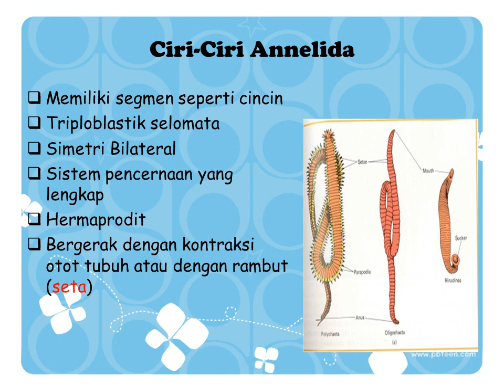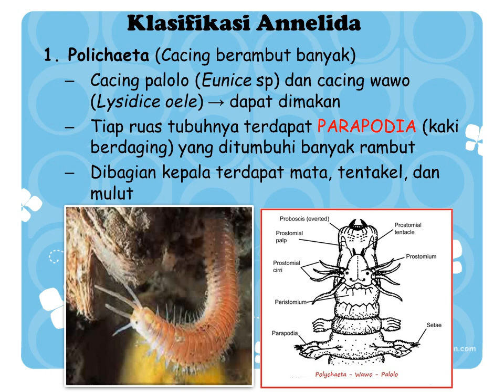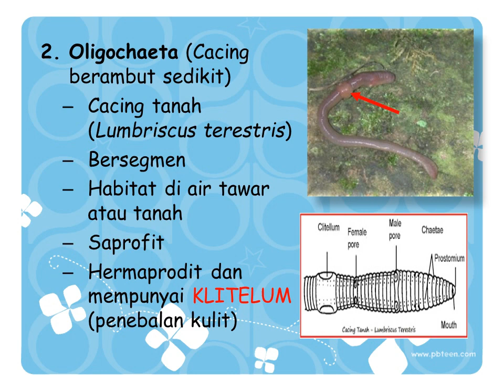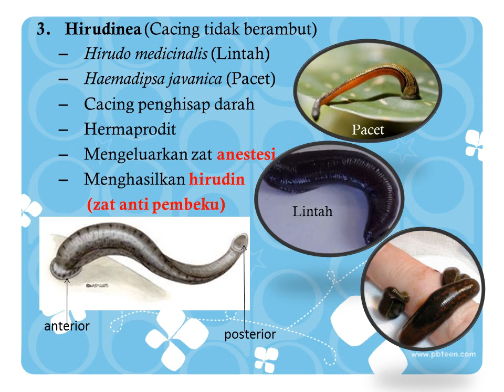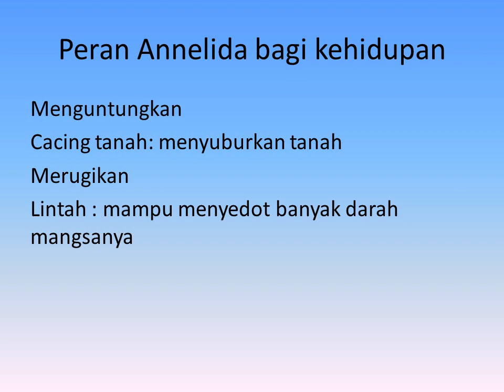Matteri biologi SMA : Filum Annelida (klasifikasi avertebrata #3)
Video kali ini membahas klasifikasi Annelida